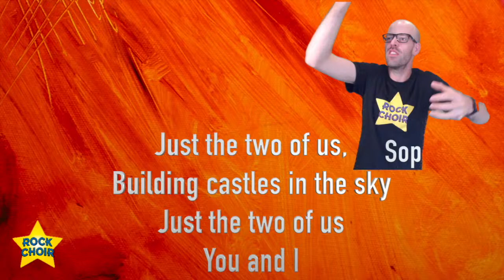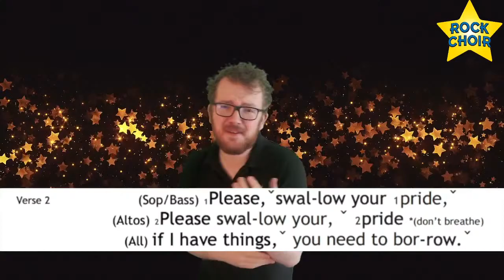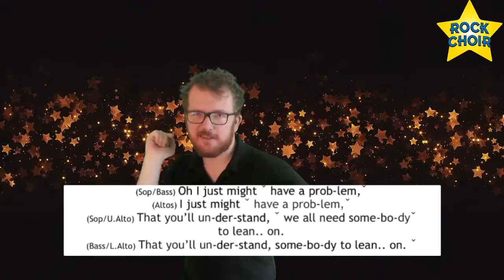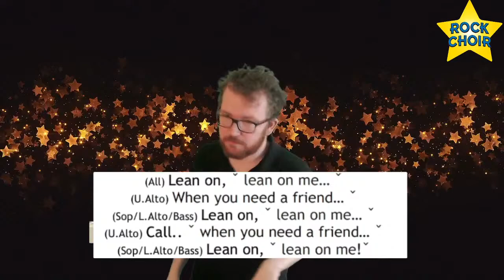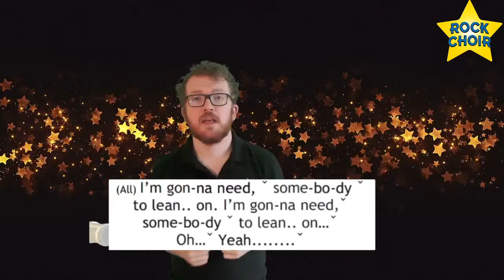KeepBritainSinging with Elliot Sutcliffe LIVE! (Lean On Me: Bill Withers) - Fri 29th Jan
'KEEP BRITAIN SINGING' IS BACK FOR 2021! 🇬🇧 ⭐️

Every week-day at 12-midday, we will be bringing you our brand new 2021 FREE daily sing-a-long, 'Keep Britain Singing'! 🕛

Featuring a different Rock Choir Leader each day, he or she will be leading us in a feel-good Rock Choir session featuring one song a day! 🤩

'Keep Britain Singing' 2020 featured 106 consecutive days of Rock Choir fun and activity which attracted millions of Rockies and general public who sang with us every day through the first lockdown of 2020. With the country in lockdown yet again and the dark months of winter upon us what better way to lift the spirits and stay positive than return to Keep Britain Singing with a new look!

Everyone is welcome - young and old and no musical or singing experience is necessary so get ready to sing, dance and be entertained by the unique and talented Rock Choir Team every week-day at 12 midday!

👉🏼 All you have to do to join us is to be ready and waiting on our YouTube channel every week-day at 12 midday. You can use the following playlist link to see all of our past and upcoming KeepBritainSinging sessions

We will also notify you and share this YouTube link on Rock Choir social media so that you never miss it!

To join Rock Choir, find out more or to sign up for a FREE Rock Choir Taster Session, please visit:

⭐️ 🇬🇧 KeepBritainSinging with Rock Choir! 🇬🇧 ⭐️